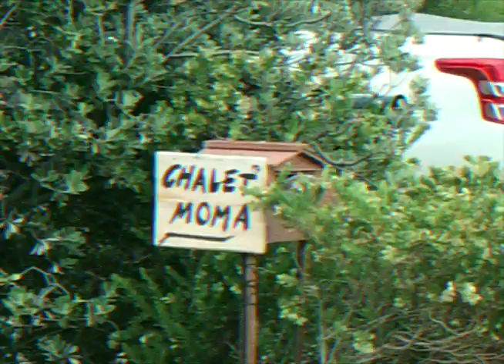Port Elliot '19